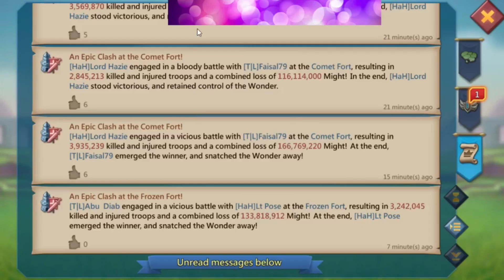Lords Mobile - War of Wonders ft HaH vs T|L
June 2022
War of Wonders ft HaH vs T|L

I reserve all the rights to this video. Please do not attempt to copyright my content without permission or I will seek legal action against you. Copyright @ Prizford 2022. Any illegal reproduction of this content in any form will result in immediate action against the person concerned.

Please let me know what content you would like to see.

BTC address: bc1qdwwzz5l7vqwp3a7z2cg5n7wfrmdfscnx77x76g
ETH address: 0xe0b4ae6Cd257A7f30a725846E9C787DEF443C92f

If you wish to help a charity that means a lot to me, please see below (I do not gain any profit from this):

Prizford
PrizfordJr

SVRGE - BROKEN